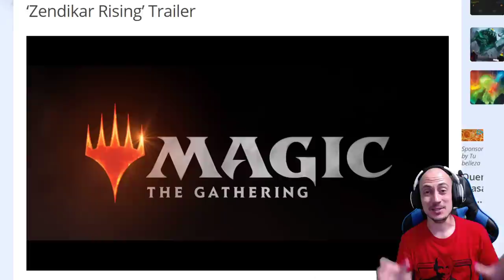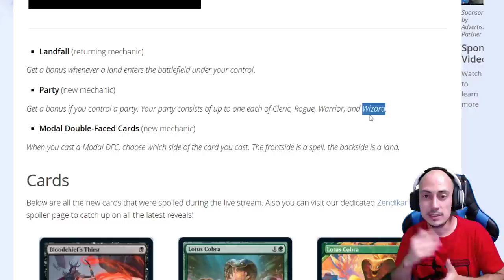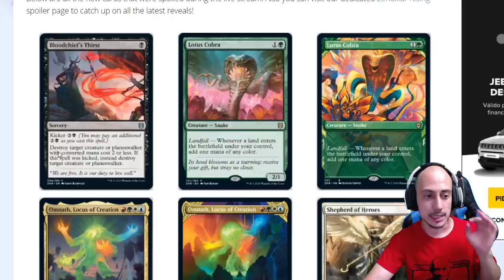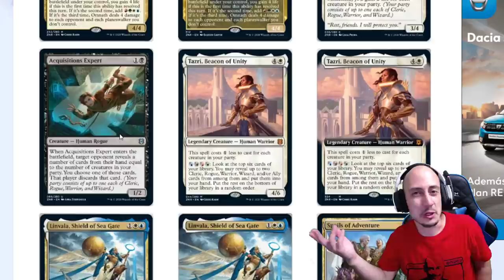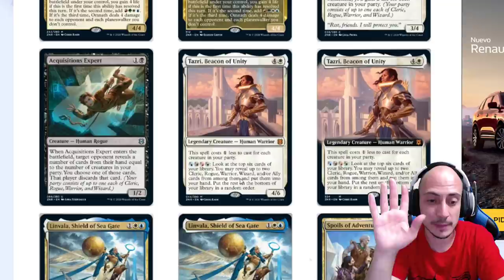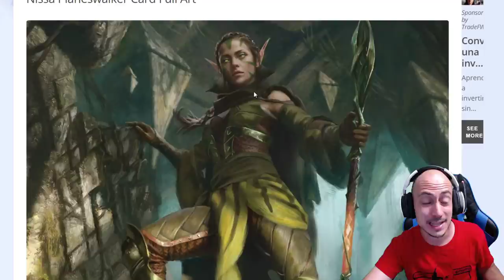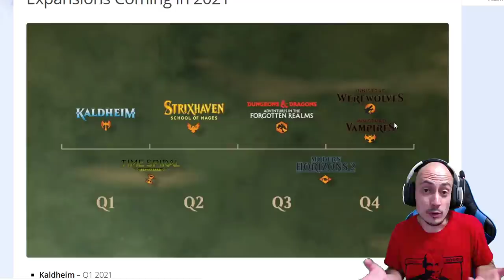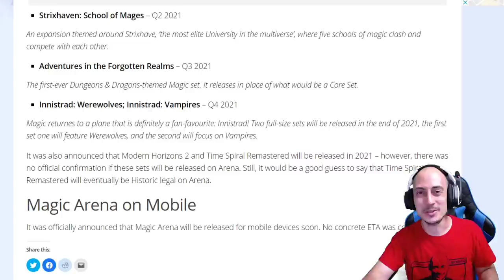Llega Zendikar Rising... ¡¡Y MUCHO MÁS!!